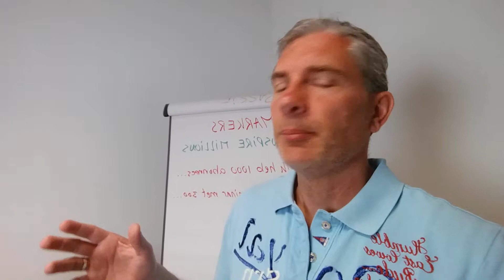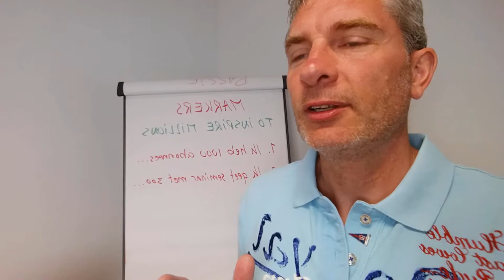Gestopt met vloggen?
2 weken geleden wist ik even niet meer wat ik wilde, zowel zakelijk als privé.
En dan ben je 47 jaar...
Ik ben toen de Passie Challenge begonnen en wat een mooie momenten maak ik mee sinds die tijd!!
Op dag 2 kwam ik al tot de ontdekking dat het mijn passie is om mijn kennis en ervaring te delen, dus ook mijn passie challenge...